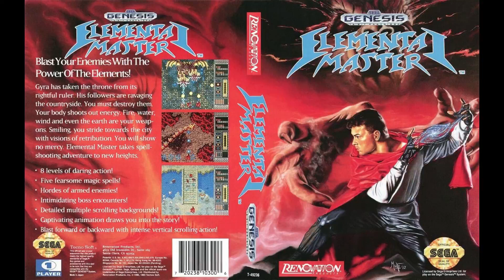11 Blood Stained Lake Stage 4 (Elemental Master | Sega Mega Drive) Soundtrack Toshiharu Yamanishi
The soundtrack was composed by Toshiharu Yamanishi, who also worked on Thunder Force III, Thunder Force IV and Dragon's Fury (one song from Elemental Master was remixed into a new version in Dragon's Fury). The style of the soundtrack is synthrock with classical vibes.

Toshiharu Yamanishi is known for Thunder Force III (1990), Atelier Marie: The Alchemist of Salburg (1997) and Atelier Marie Remake: The Alchemist of Salburg (2023).

The game is autoscrolling upwards. The player can choose to either shoot up or down. There are different weapons (types of magic) available, based on (naturally) the elements. Of the seven levels the game has, the player can choose the order of the first four.